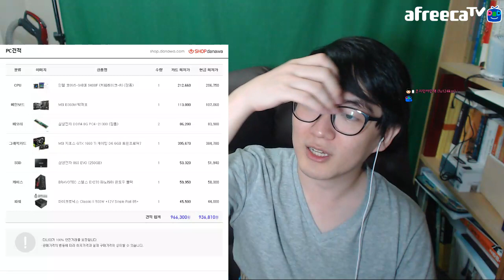컴퓨텍스에서 공개될 라이젠 3세대 기다릴 시간 없는 분들만 보세요 💻 If You can't wait for Ryzen 3th, You must watch This Video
인텔 CPU는 K가 들어가는 i5-9600K, i5-9600KF, i7-9700K, i7-9700KF, i9-9900K, i9-9900KF에 한정해서는 6월 중에 수율이 개선된 제품으로 출고한다고 하네요. 그러니 인텔 CPU 계열 중 하이엔드 급을 원하는 분들은 다음 달까지만 좀 기다리는 걸 추천해요. 그래서 이번 추천 견적에는 이 등급의 CPU로 조합한 견적이 없어요. ㅠㅠ

AMD 라이젠 시리즈는 드디어 오늘, 5월 27일 오전(한국 시각 기준) 컴퓨텍스의 컨퍼런스 기조 연설에서 AMD의 CEO인 리사 수 씨가 새로운 3세대의 CPU를 공개한다고 하죠. 그렇기 때문에 AMD 기반의 견적 역시 다음 분기에 출시되는 제품이 나올 때까지 한시적으로 버틸 용도로 견적을 짜는 선에서만 준비를 했어요. 라이젠 3세대가 시장에 공식적으로 나오기 전까지는 아마 버티기 견적이 계속 나오지 않을까 싶네요.

하.지.만... 이러한 새로운 소식과 관계 없이 "지금 당장" 필요하신 분들은... 바로 견적 짜셔야죠. 그래서 준비는 한 거에요.